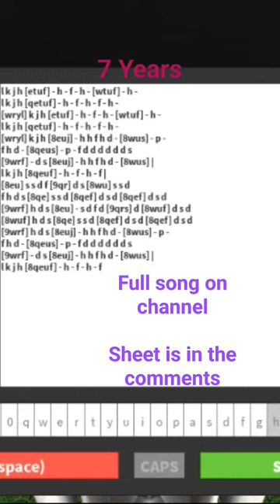7 Years Roblox Virtual Piano (Sheets in description and comments)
l k j h [etuf] - h - f - h - [wtuf] - h -
l k j h [qetuf] - h - f - h - f - h -
[wryl] k j h [etuf] - h - f - h - [wtuf] - h -
[wryl] k j h [8euj] - h h f h d - [8wus] - p -
f h d - [8qeus] - p - f d d d d d d s
[9wrf] - d s [8euj] - h h f h d - [8wus] |
l k j h [8qeuf] - h - f - h - f |
[8eu] s s d f [9qr] d s [8wu] s s d
f h d s [8qe] s s d [8qef] d s d [8qef] d s d
[9wrf] h d s [8eu] - s d f d [9qrs] d [8wuf] d s d
[8wuf] h d s [8qe] s s d [8qef] d s d [8qef] d s d
[9wrf] h d s [8euj] - h h f h d - [8wus] - p -